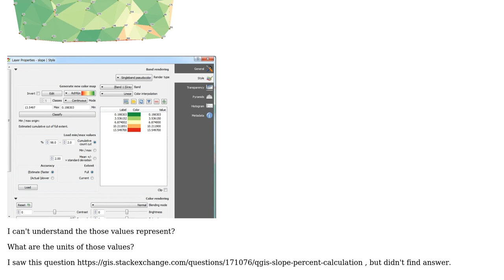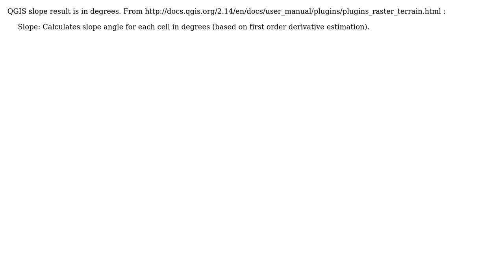GIS: How to understand/interpret slope unit values in QGIS 2.14?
With thanks & praise to God, and with thanks to the many people who have made this project possible! You are responsible for your own actions.